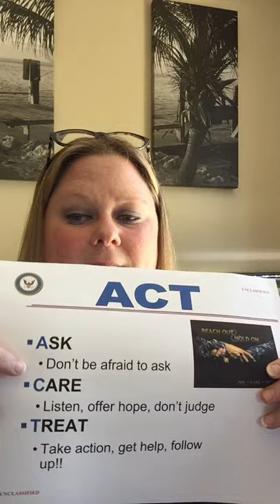Suicide Prevention Part 3 Warning Signs and ACT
Do you know what to do if someone shares they are thinking about suicide? Watch this video to help you know what to do in that moment.